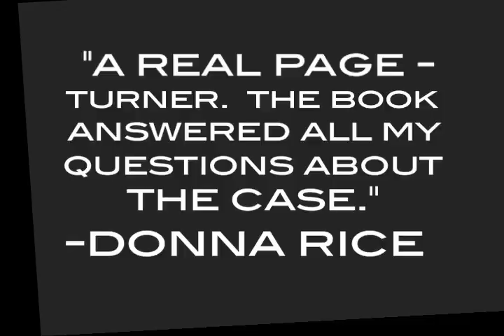Tent Number 8 Trailer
Tent Number 8:  The Story of the 1977 Oklahoma Girl Scout Murders
and The Trial of Gene Leroy Hart
written by Gloyd McCoy

excerpts:
"The girls traveled by bus to Camp Scott in northeastern Oklahoma to participate in the American tradition of summer camp.  Upon arrival, the girls, who had never met before, were assigned to share Tent Number 8, the tent in the furthest outpost of the camp.  Sometime during that first night there, Lori, Denise and Michele were murdered.  They were murdered in a manner so horrific it defied any concept of human dignity.  It was a terrible way to end three young lives."

"The verdict of "not guilty" was announced three times.  One for each dead Girl Scout.  It was like tolling a bell three times.  One reporter would later describe the verdicts as being like a "thunderbolt."  As the words "not guilty" were announced, screams of both joy and anguish cut through the silence."

Available for purchase Spring 2011